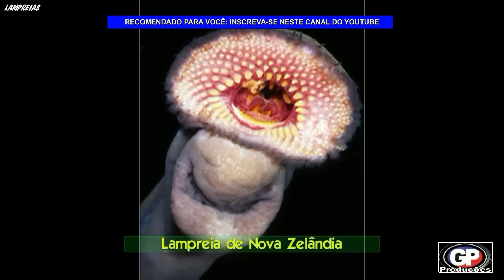LAMPREIAS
Lampreia é o nome comum dado a diversas espécies de peixes ciclóstomos de água doce ou anádromos, com forma de enguias, mas sem maxilas, pertencentes à família Petromyzontidae da ordem dos Petromyzontiformes. Nestes peixes, a boca está transformada numa ventosa circular, com o diâmetro do corpo, reforçada por um anel de cartilagem e armada com uma língua-raspadora igualmente cartilaginosa. Várias espécies de lampreia são consumidas como alimento.

CONTINUEM SE INSCREVENDO NESTE CANAL – VÍDEOS NOVOS TODA QUARTA-FEIRA
ME ENCONTREM TAMBÉM: